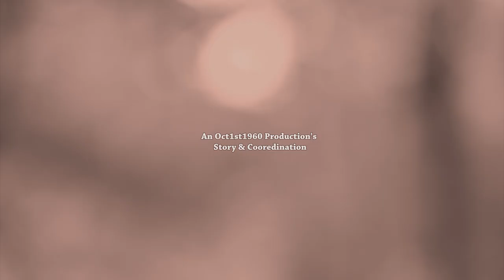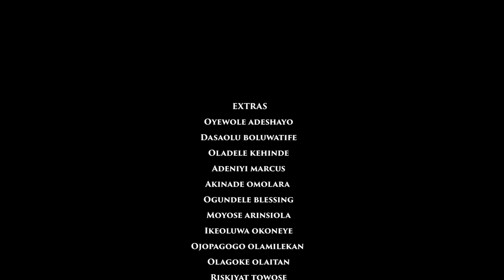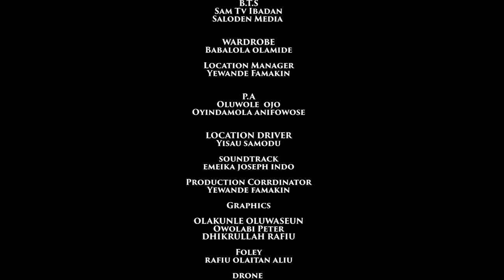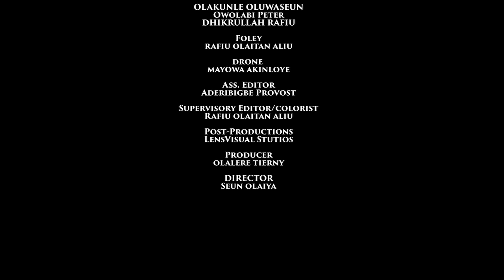PAJUDA - Nollywood Latest Yoruba Movie 2020 Drama Jide Awobona | Tierny Olalere | Wale Akorede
Perosola and Adekiitan are two admirable and inseperable love birds whose marriage seems to be  a perfect match made in heaven, on the other hand, there's more to what they both display to the public.